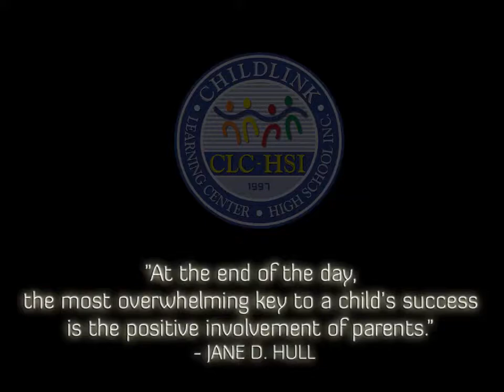Childlink June to July 2016 Activities